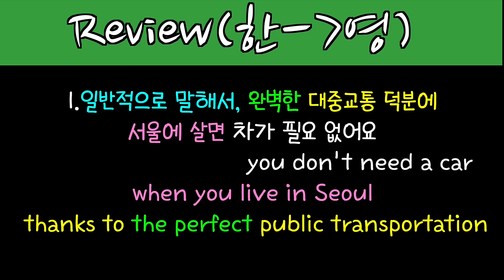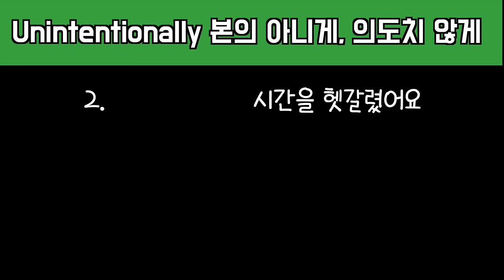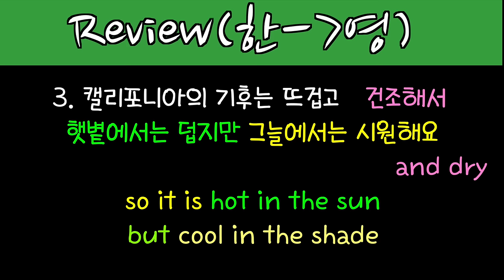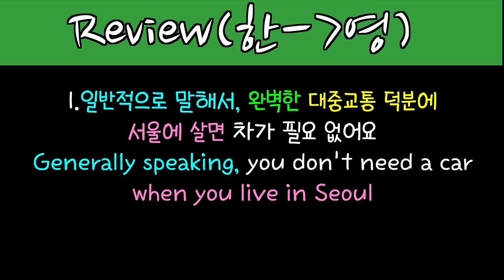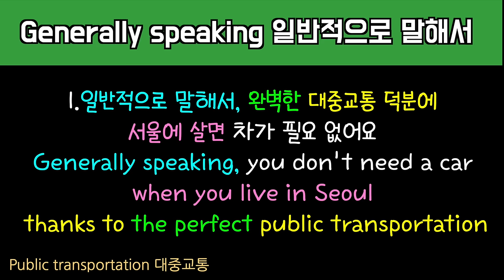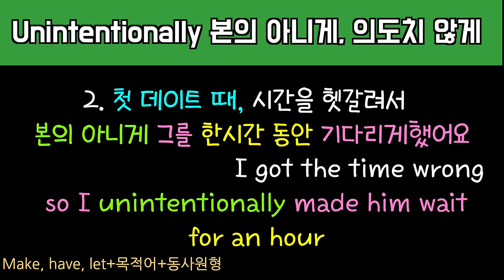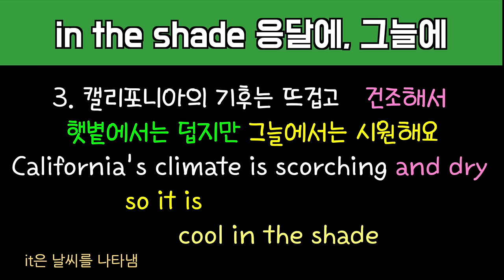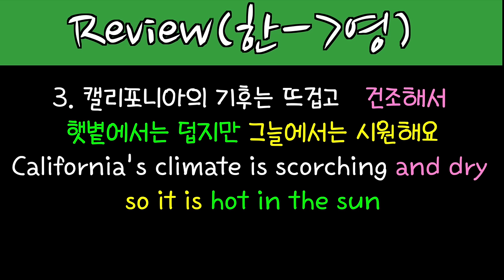[로지스쿨]#154 신기한 어순 훈련 시리즈